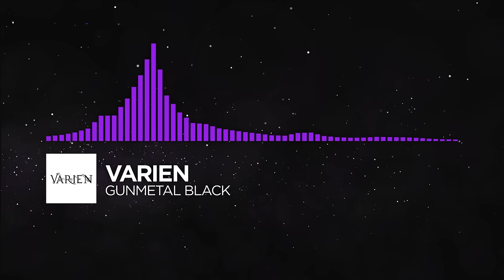[Dubstep] - Varien - Gunmetal Black [Monstercat Release]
Monstercat 018 - Frontier is out now!